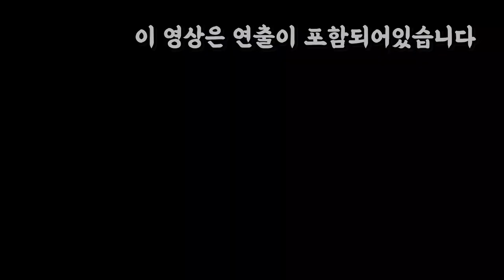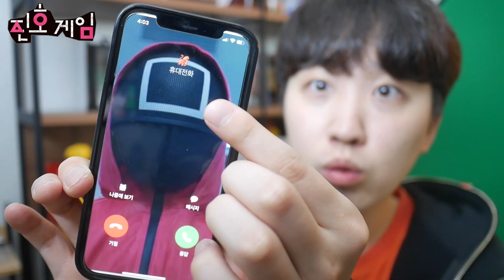새벽 4시 오징어 게임을 시청 해봤더니 전화가 왔습니다..!